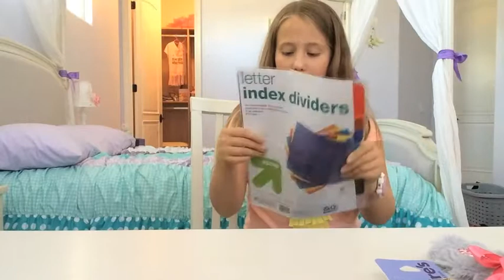School Supplies Haul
Chanel prepares for 5th Grade!